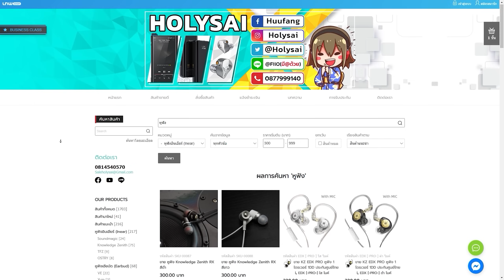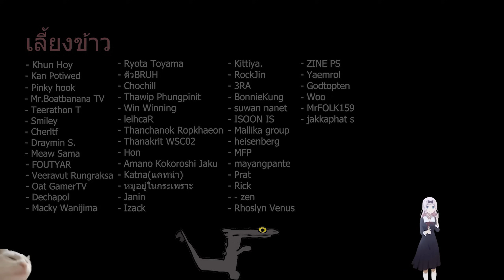Alan wake เซอร์ใหม่มาพร้อมกับเปิคสุดโกง ให้คิลเดินช้า เห็นเครื่องปั่นทั่วแผนที่ l Dead by Daylight